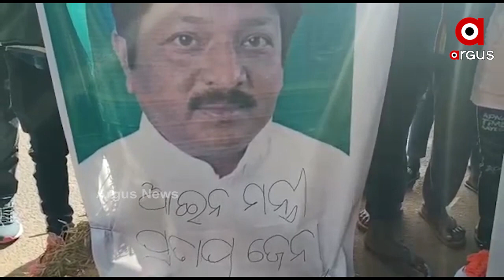କୋରାପୁଟ ଲକ୍ଷ୍ମୀପୁର ବିଜେପିର ବିକ୍ଷୋଭ.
ମାହାଙ୍ଗା ଡବଲ ମର୍ଡର ଘଟଣାକୁ ନେଇ କୋରାପୁଟ ଲକ୍ଷ୍ମୀପୁର ବିଜେପିର ବିକ୍ଷୋଭ.